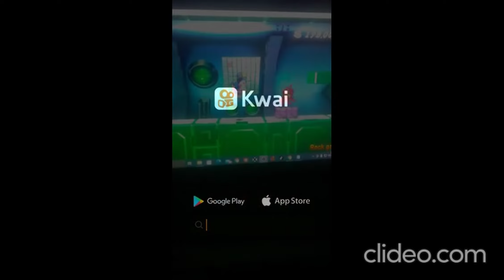os peidos mais engracados completo